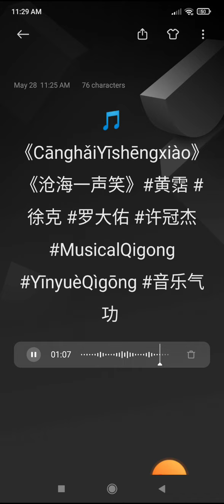🎵《CānghǎiYīshēngxiào》《沧海一声笑》黄霑